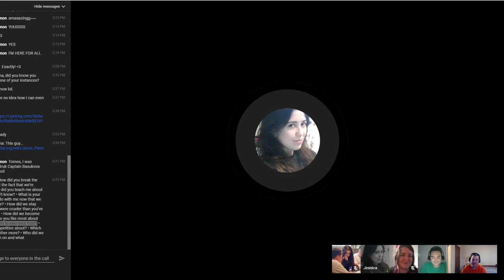Misspent Youth: The Janus Minds - Gauntlet Hangouts on 2018/07/03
Teenage rebellion in a fucked-up future: Misspent Youth is a dystopian sci-fi RPG that’s all about friendship, standing up for yourself, and changing the world. You play Youthful Offenders, our heroic protagonists who won't put up with being oppressed. I get to play The Authority, the force that’s fucking up your world and making it a shitty place to live. We will build our world and characters at the table!

This session is played as a standalone one shot game for Gauntlet Hangouts.

Timings:
0:00:00-0:08:20 The CATS procedure
0:08:30-1:12:00 World building
1:12:00-1:19:50 Break / dead air
1:19:50-...